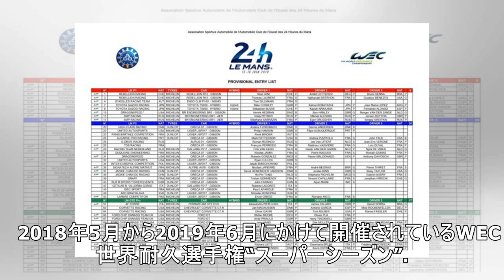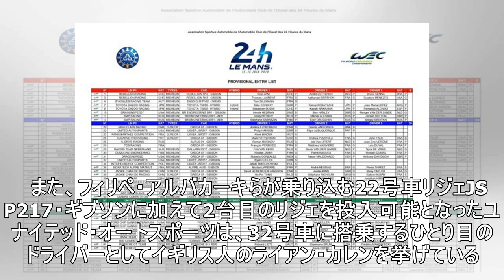2019年ル・マン24時間は史上最多62台が出走へ。ELMS戦う2チームが追加エントリー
2019年ル・マン24時間は史上最多62台が出走へ。ELMS戦う2チームが追加エントリー